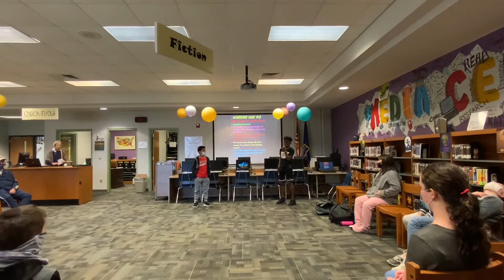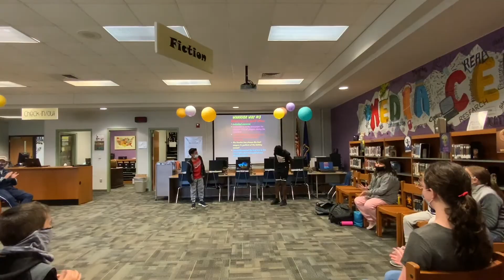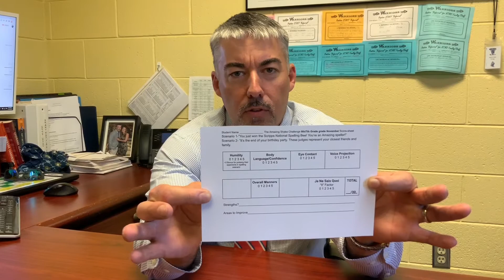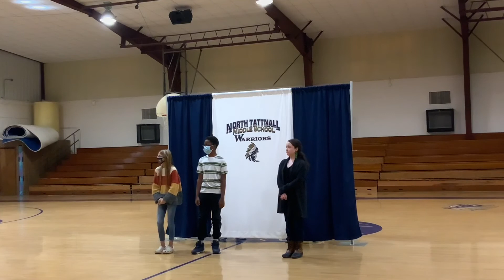NTMS 6th Grade Amazing Shake November Challenge